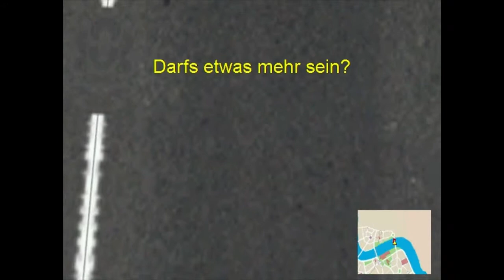Let's Oldie Midtown Madness 2 (Teil 1)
Hallo, Leute! :) Ich dachte mir, ich zeig' mal ein Spiel her, was ich...

▼▼▼Für weitere Informationen: Beschreibung aufklappen▼▼▼

Hallo, Leute! :) Ich dachte mir, ich zeig' mal ein Spiel her, was ich schon sehr lange in meinen Regalen stehen habe, früher oft und gerne gespielt habe, und jetzt wieder gefunden habe. :) Die Moderation ist nicht die beste - zumindest nicht so wie bei den anderen Spielen - , das liegt aber daran, dass ich ein wenig nostalgisch gestimmt war und das selbst erst genießen musste.
Teil 2 kommt, wenn ich Lust habe. :D

►Das Spiel/Die Welt:

Midtown Madness 2

von

Microsoft (Angel Studios?)

"Danke für dieses coole Spiel"

►Ich auf:

Skype-Name: dermario12